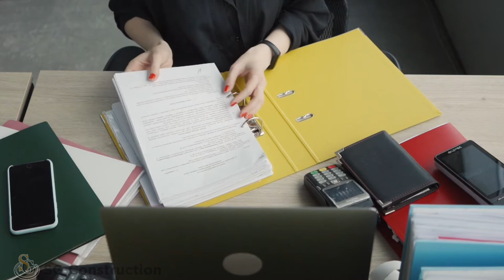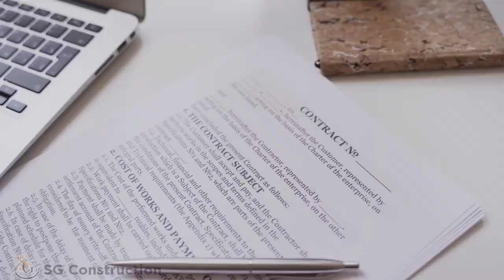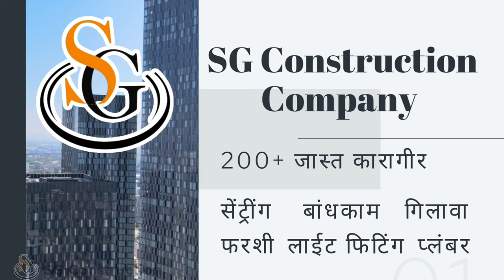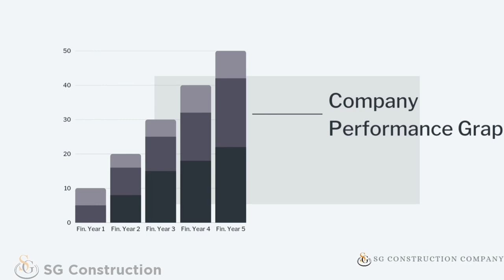बांधकाम क्षेत्रात दिल्या जाणाऱ्या 10 अत्यंत आवश्यक सेवा | SG Construction Co.10 Very Imp Services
​ @SG Construction

Just had started the work of this side with full of strength and energy designed as the requirements of the customer. ✌🏻🏡

Design and create your dream home plan with Us!!!
We are the best team of Architects, Civil Engineers, Designers and Infrastructure... !!!

These designs are based on village house owner requirements and demands. As per their dream home idea and future requirements and needs.

Best Single Floor House Designs| Village Best Single Floor Designs| Designs by SG Home Design Co| SG|

Having more than 1000+ 3D Designs available. Bungalow, Paint House, Farmhouse etc. all kinds of Designs are available. And We will make available as per your REQUIREMENTS.!!!

*We Offers the Following Services-*
-Planning
-3D Design
-3D Walkthrough Animation
-Steel Design
-Interior Design
-RCC Design
-Landscape
-Construction Work

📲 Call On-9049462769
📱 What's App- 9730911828